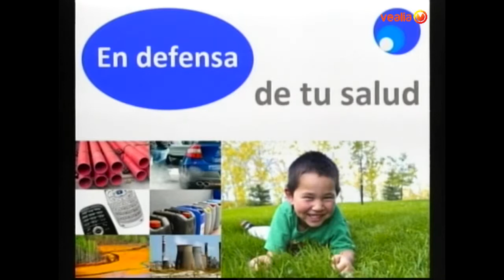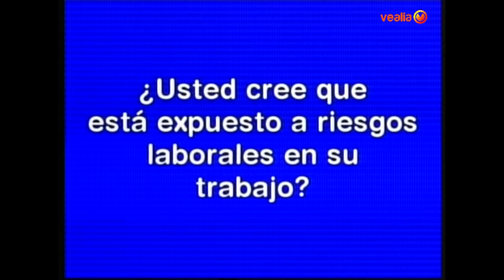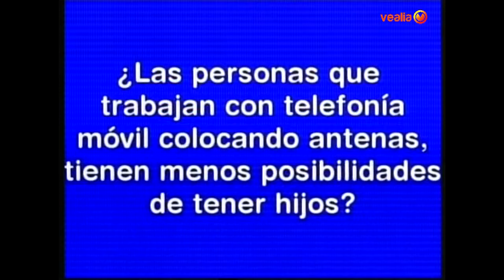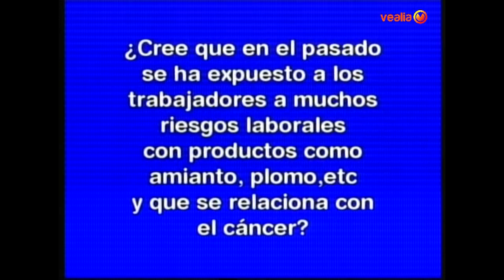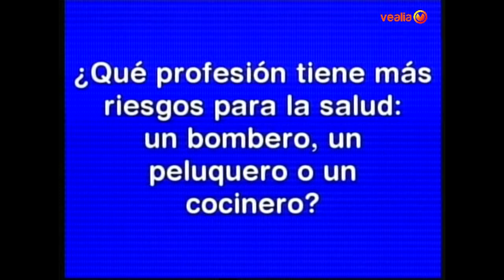EN DEFENSA DE TU SALUD. RIESGOS LABORALES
Programa en el que a través de una entrevista a Tamara Santos  de ISTAS, se analizan los problemas y riesgos laborales a los que estamos expuestos en nuestros puestos de  trabajo.